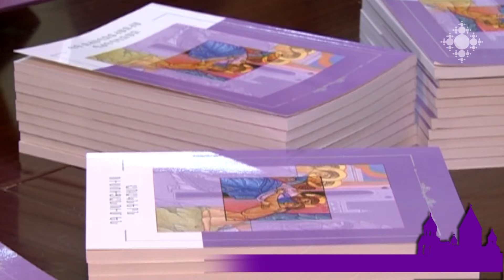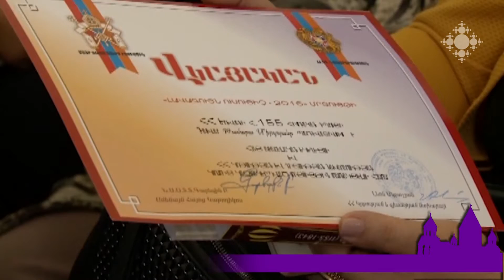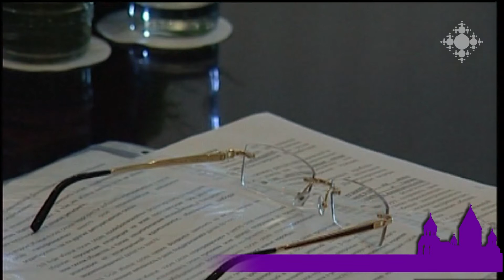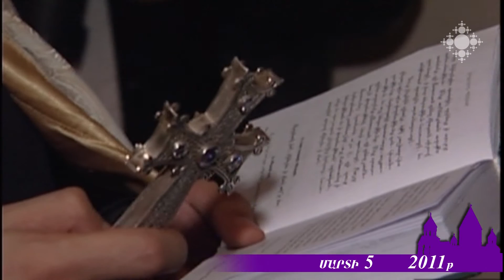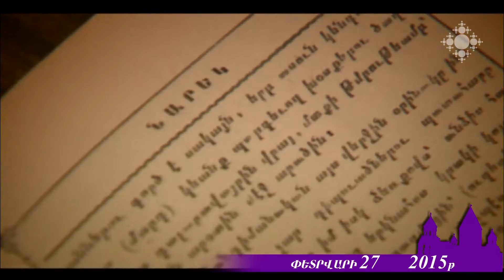փետրվարի 27-ից մարտի 5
2004 թ. մարտին Ալեքսի Երկրորդի հրավերով Գարեգին Բ Ամենայն հայոց կաթողիկոսը Մոսկվայում մասնակցեց Միջկրոնական խաղարարական երկրորդ ներկայացուցչական ժողովին, որոշվեց ստեղծել նաև ԱՊՀ երկրների միջկրոնական խորհուրդ: Որն էր խորհրդի ստեղծման նպատակը, ովքեր ընդգրկվեցին կազմում, ինչպես զարգացավ այդ կառույցի գործունեությունը՝ ներկայացնում է այս թողարկումը:
Թողարկման ընթացքում անդրադառնում ենք նաև Հայ առաքելական եկեղեցում  սպասավորող 4 կուսակրոն հոգևորականների ծառայությանը, որոնք ձեռնադրվել են փետրվարի 27- ից մարտի 5-ի շաբաթվա ընթացքում: